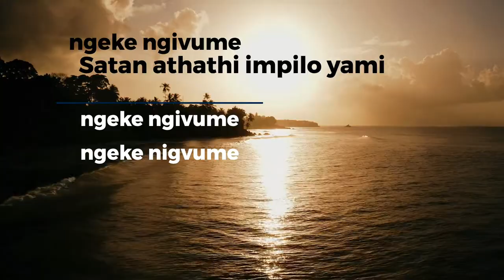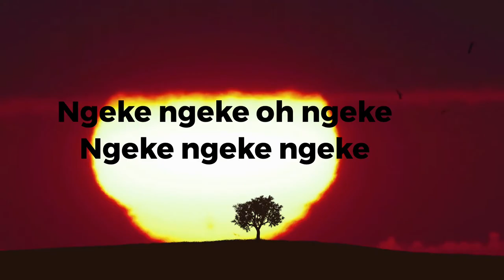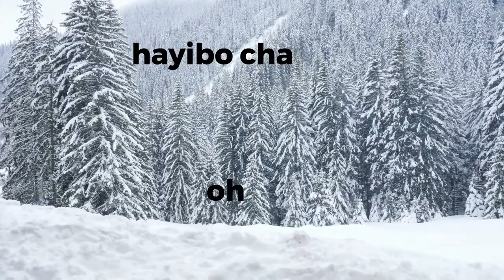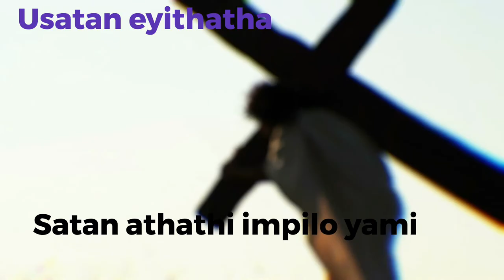Mantini Angie - Ngeke Ngivume (Official Lyric Video)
Embrace steadfastness in faith and the freedom bestowed upon us by Christ, as admonished in Galatians 5:1. Guard yourself against becoming entangled once more in the burdensome yoke of bondage. Grant no foothold to the adversary. Armed with the fortitude derived from the Almighty, you shall triumph over the cunning devices of the malevolent. Rise with resplendence and magnificence, radiating your inherent beauty and majesty. Place your unwavering trust in the Lord, for He is your unwavering anchor.

perfomed by Mantini Angie